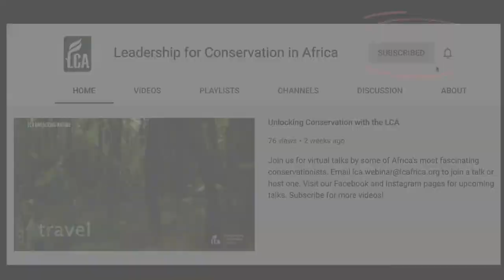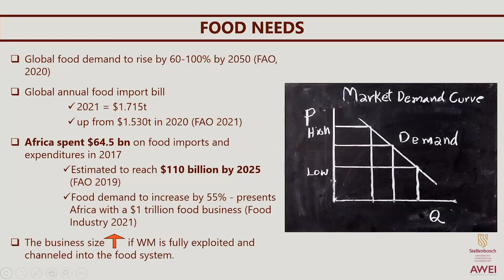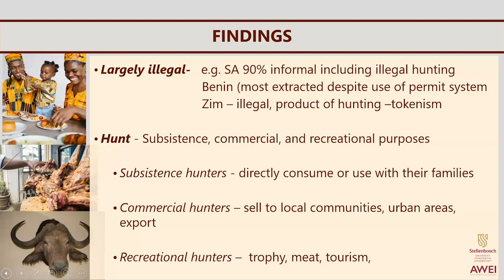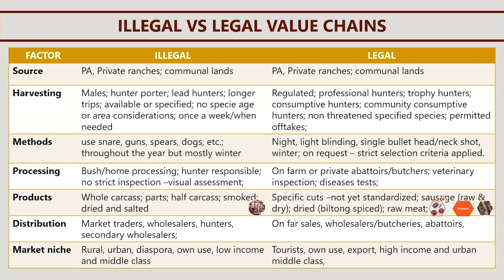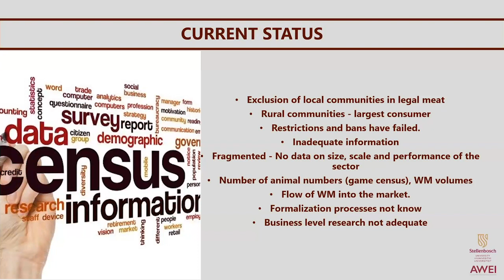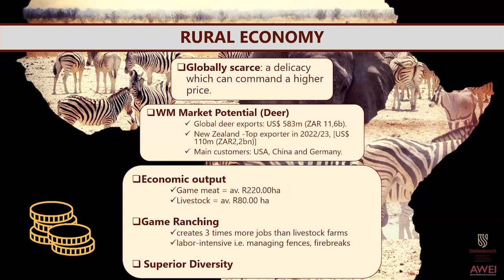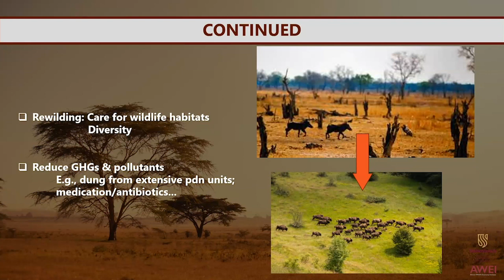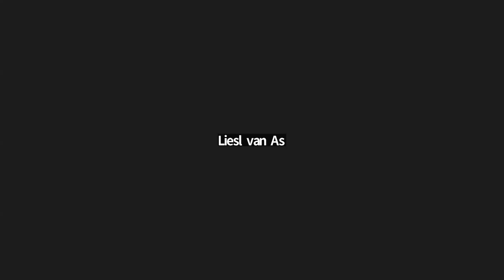Back to the Roots: Wild Meat in the Kitchen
Back to the Roots: Wild Meat in the Kitchen" is an engaging talk that explores the ancient practice of sourcing and preparing wild game for consumption. This thought-provoking discussion delves into the sustainable, ethical, importance and culinary aspects of incorporating wild meat into modern cooking, shedding light on the connection between our ancestors' hunting traditions, conservation, as well as today's evolving food culture. Attendees can expect to gain a deeper appreciation for wild meat as a secret for sustainable biodiversity conservation, the importance of responsible sourcing, opportunities for the industry, and the revival of age-old culinary techniques in a contemporary context